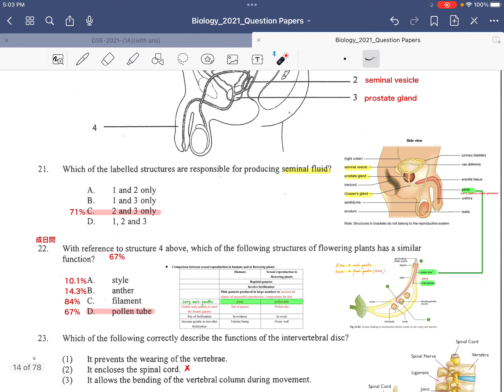BIO DSE 2021 IAQ20 Q21 male reproductive systems VS floweing plants Penis pollen tube